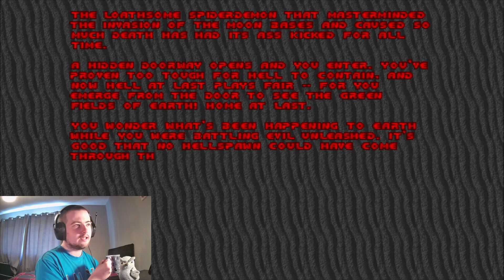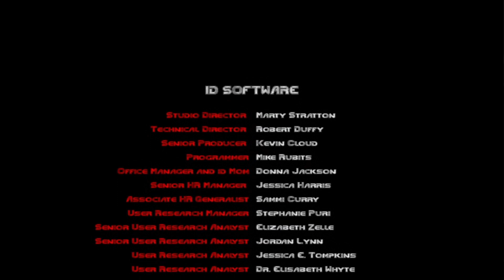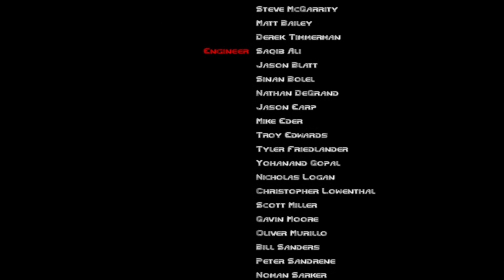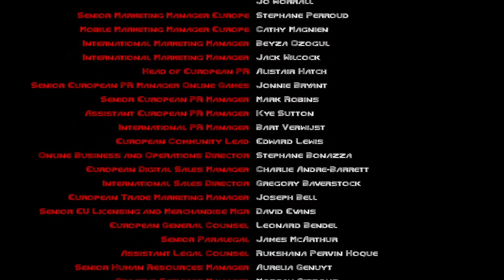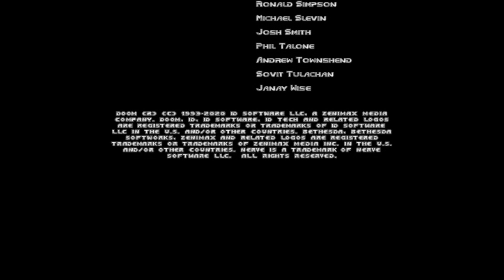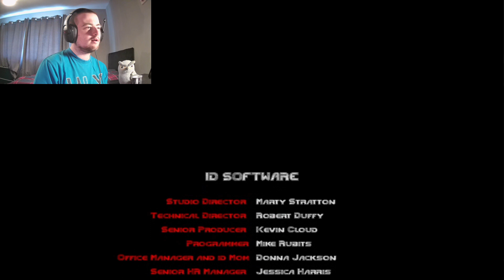HELL WILL NOT CONTAIN US! | DOOM (1993) | Part 16 (NIGHTMARE)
Progressing into the depths of hell, we approach the realm known as Dis, where we meet the Spiderdemon, an entity comprised of cybernetic limbs who appears to have masterminded the invasion